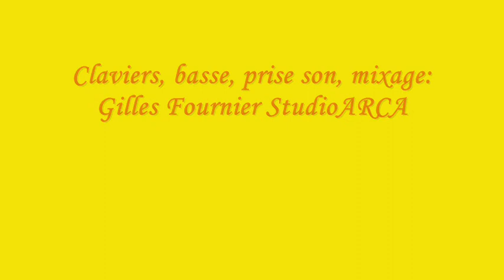Un petit bonheur - Jacky Galou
Musique, chant, guitare, arrangements, mixage : Jacky Galou/Paroles : Marie-Jeanne Goulet
Pour plus d'infos et voir les paroles, cliquez sur "afficher plus" ci-dessous:
Claviers, basse, prise de son et mixage : Gilles Fournier Studio ARCA.
Photographies : Marie-Jeanne Goulet / Montage : Christiane Monney
Chanson tirée du spectacle : « Le Chevalier, la Princesse et les Dragons »

Lien pour le nouvel album "L'alphabet des animaux en 26 chansons"

Refrain:
J’ai un petit bonheur
Qui sourit dans mon cœur.
J’ai une petite chanson
Qui flotte dans ma maison.

Mon p’tit bonheur a mis
Du soleil dans mon cœur.
Ma p’tite chanson m’a dit :
La vie, c’est une fleur!

Refrain

Des étoiles dans mes yeux.
La vie, c’est merveilleux!

Refrain

Des rêves dans ma tête.
La vie c’est une fête!

Refrain